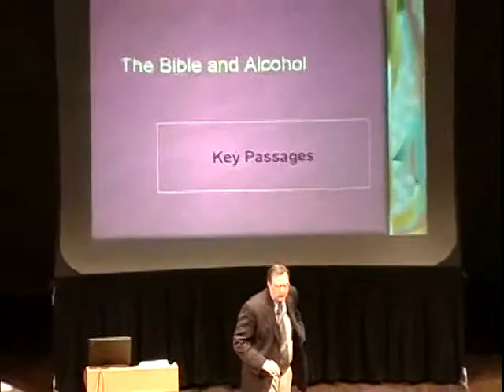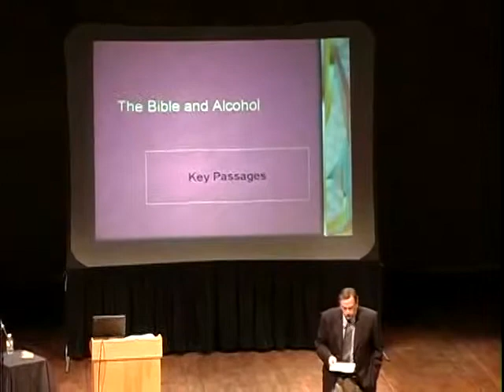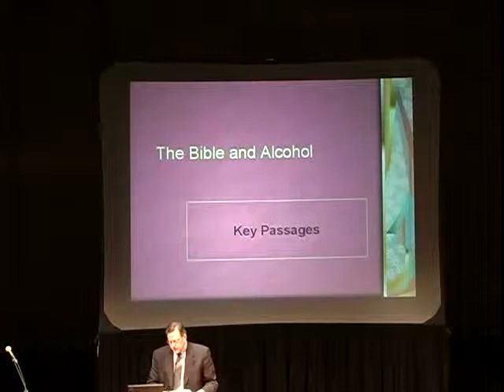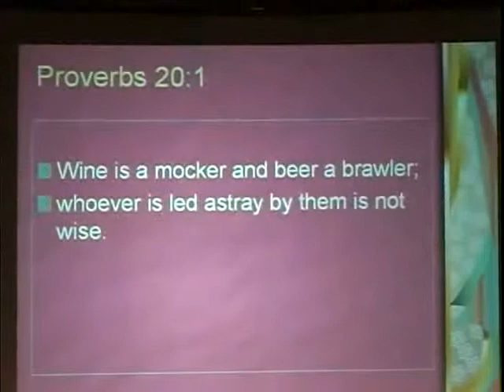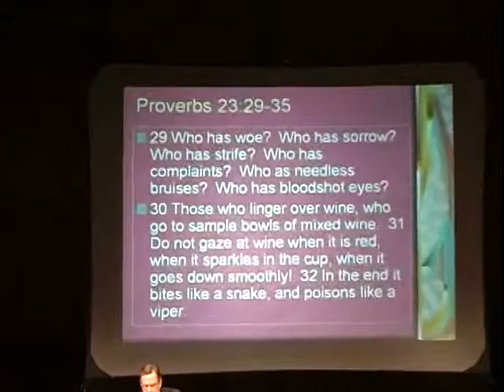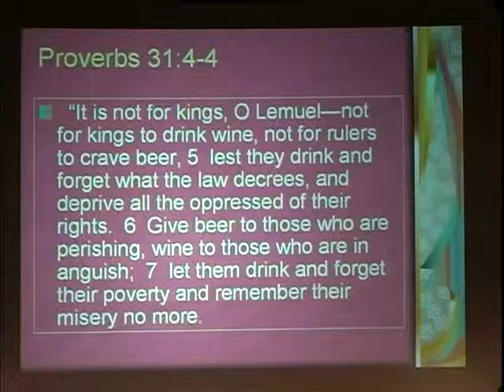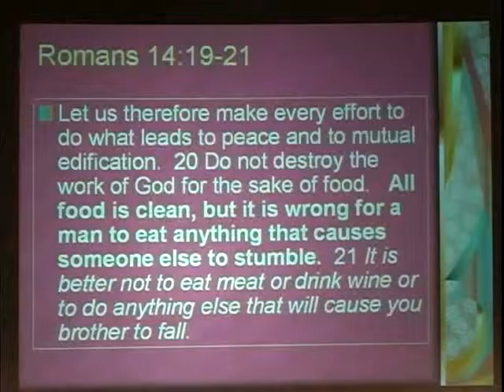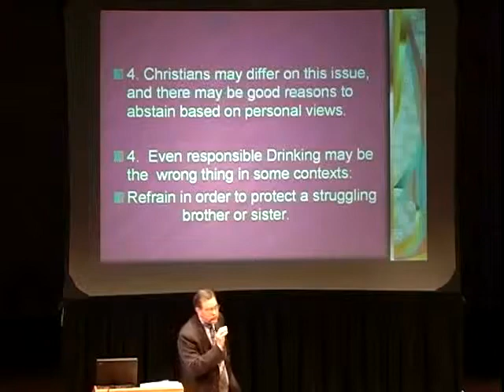Simpson 2006 lecture 2: Jon Auxier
Lecture 2 of the 2006 Simpson Lectures entitled "Addictions and Pastoral Care" at Acadia Divinity College.